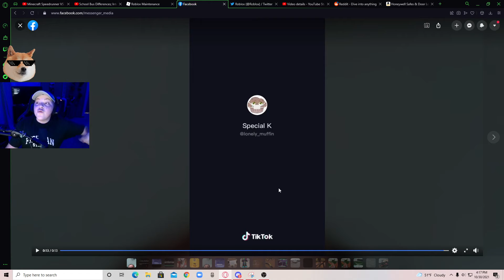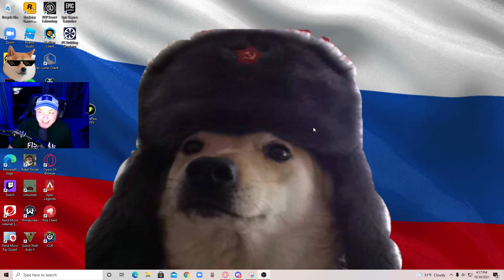Short Among us Highlights with Lazy Puppy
with a special Guest: Over Saturated DOG (occurs when the light on my screen is brighter than the lights in the room)